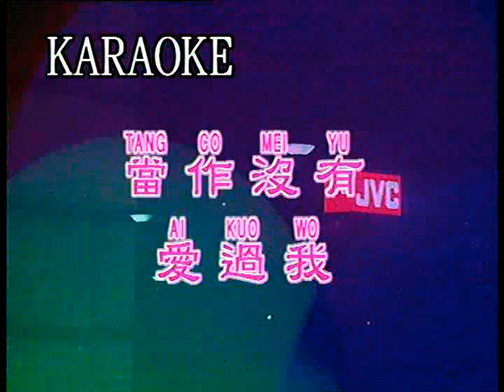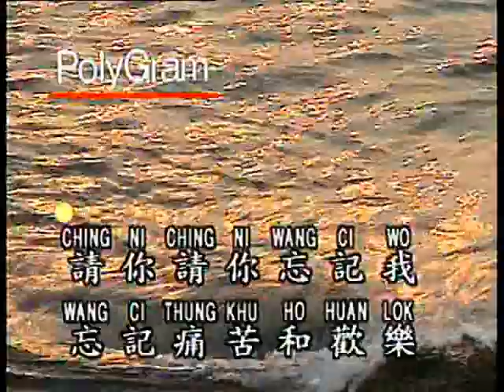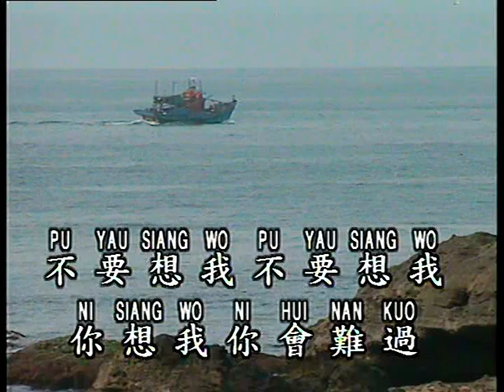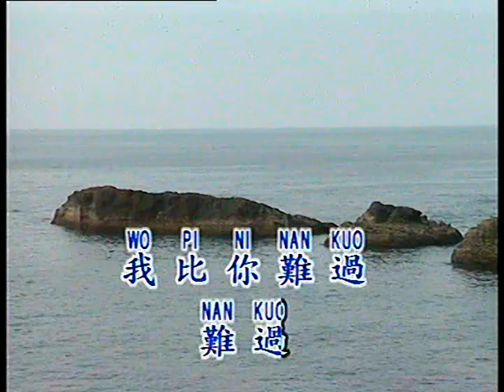當作沒有愛過我 （寶麗金）